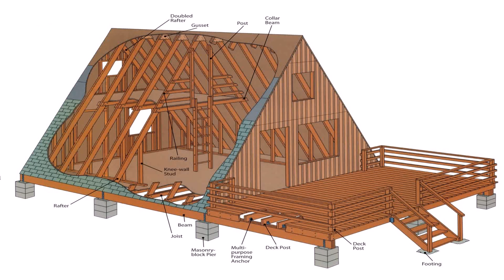Small House Plans A Frame